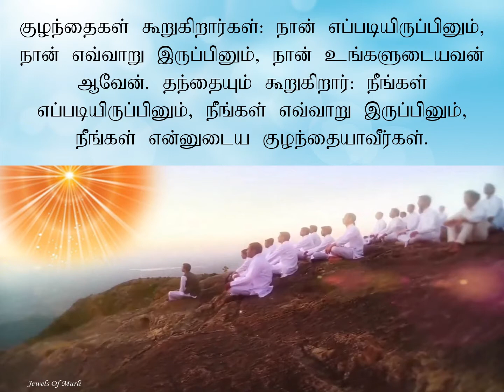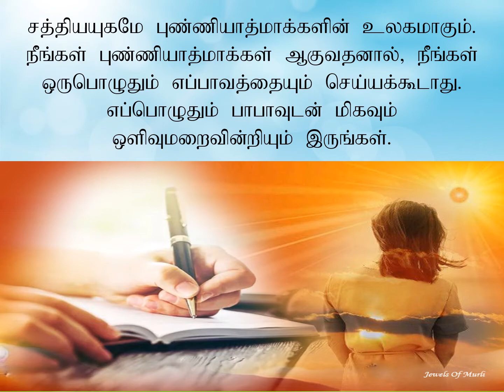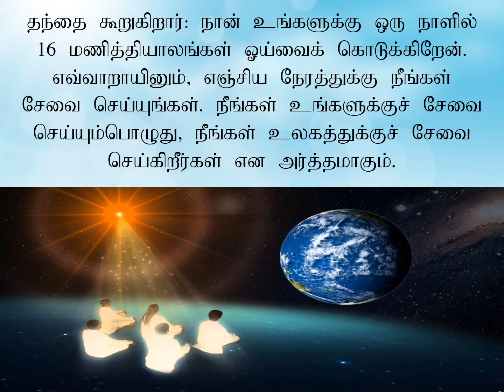Jewels Of Murli TAMIL 24-04-2021